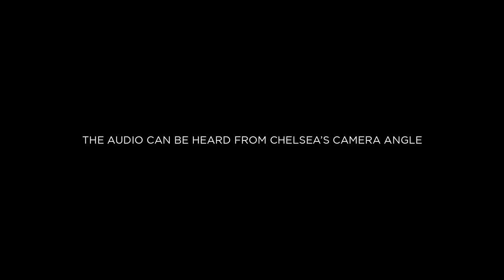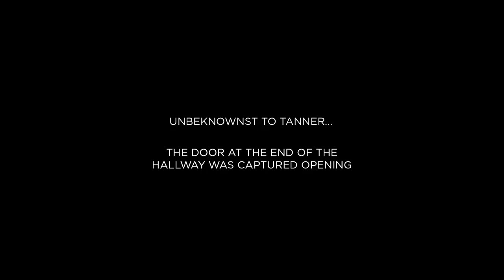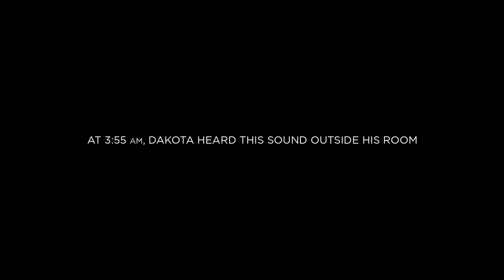Destination Fear: Trail To Terror | An In-depth interview with Director Dakota Laden | discovery+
Director Dakota Laden discusses how he got into paranormal filmmaking, his fascination with fear, and the experiment that pushed everyone to their limits.

About Destination Fear: Trail To Terror:
In his first-ever documentary, Dakota Laden takes his sister Chelsea Laden and best friends Tanner Wiseman and Coalin Smith on a five-night journey to test their mental stamina. What starts out as an experiment in fear turns into a real-life horror movie.